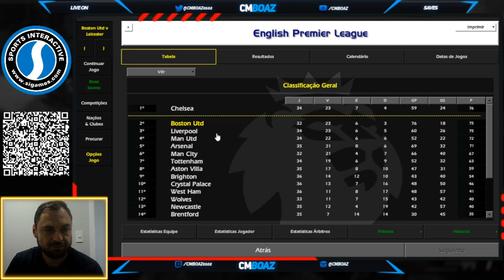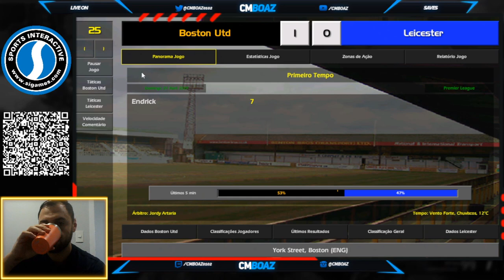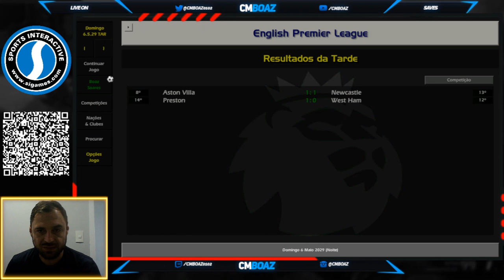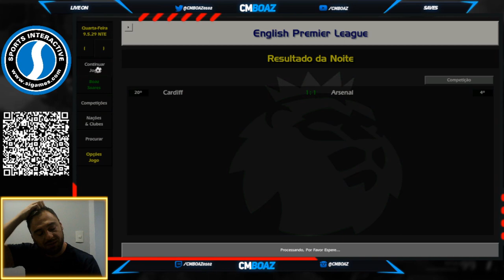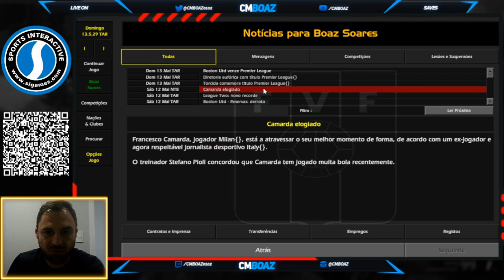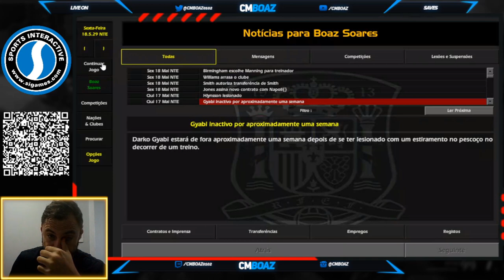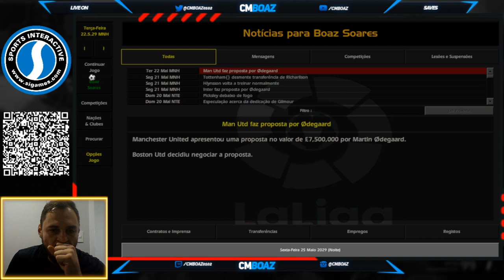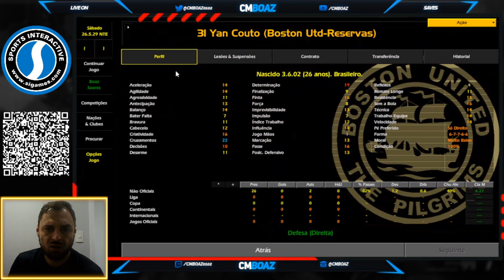EP 7 | SAGA BOSTON UNITED | CM0102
PICPAY
🟨⬛ THE PILGRIMS CONQUISTAM A TÃO SONHADA UEFA E PREMIER 🟨⬛

⛵ O BOSTON UNITED PROVOU QUE O PROJETO VALEU A PENA ⛵

SALVE SALVE CMNÁTICOS. TUDO NA PAZ?
RAPAZIADA, CONSEGUIMOS NOSSOS PRIMEIROS TÍTULOS "EXPRESSIVOS", CONQUISTANDO A UEFA CHAMPIONS LEAGUE E TAMBÉM A PREMIER LEGUE. O INGLÊS VEIO NAS RODADAS FINAIS, MAS CONSEGUIMOS DESSA VEZ SEGURAR O TITULO. TIVEMOS O DESEMPENHO ALÉM DO ESPERADO, COM DESTAQUE PARA PROMESSAS QUE TROUXEMOS NOS ANOS ANTERIORES, QUE FORAM FUNDAMENTAIS PARA AS CONQUISTAS. SEGUE PRINTS DESSAS FAÇANHAS, E VAMOS PARA MAIS UMA TEMPORADA DE SAVE.
NÃO ESQUEÇAM DE ACOMPANHAR ESSA SAGA NO NOSSO CANAL DO YOUTUBE.
GO THE PILGRIMS ⛵
VALEU RAPAZIADA. CM NUNCA MORRE ⚽🏆
DEUS TE ABENÇOE, HOJE E SEMPRE 🙏